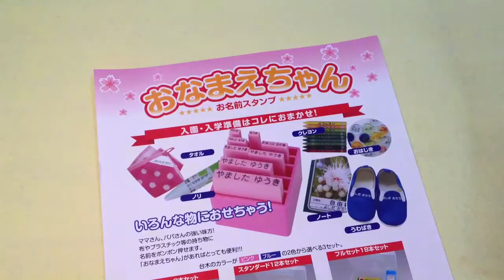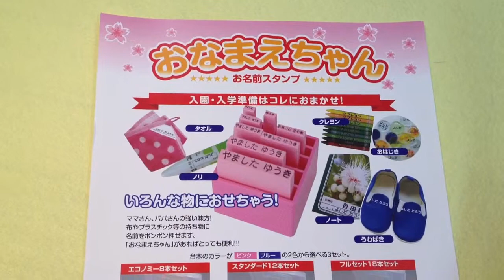鳥取市でおなまえつけスタンプ・ゴム印を探すなら 地元の老舗はんこ屋 いろは堂へ!!